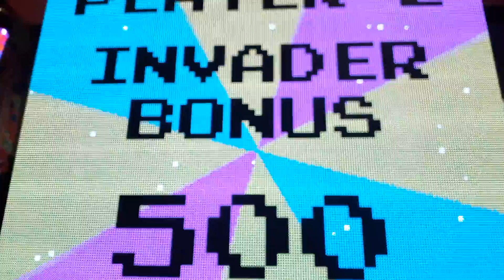Another arcade jackpot on space invaders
Yyyyyaaaaaayyyyy